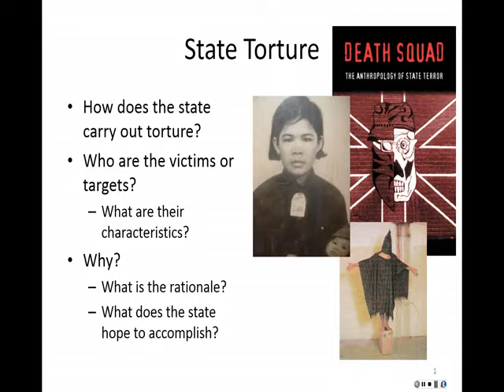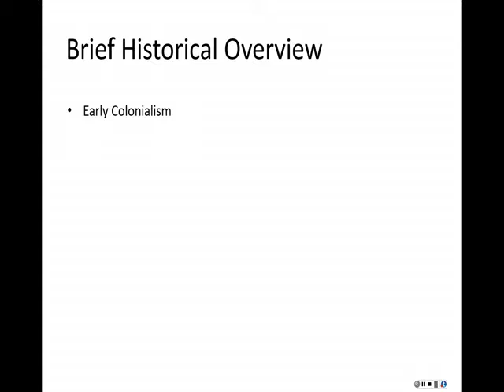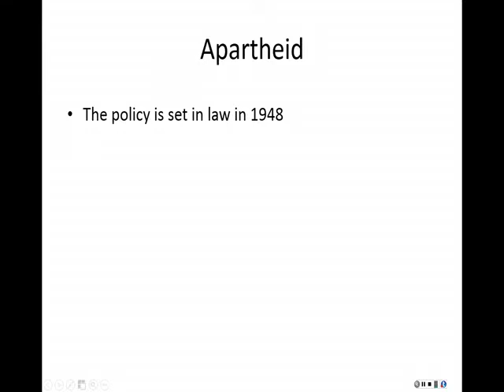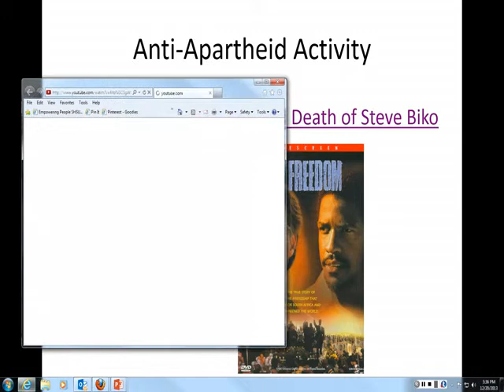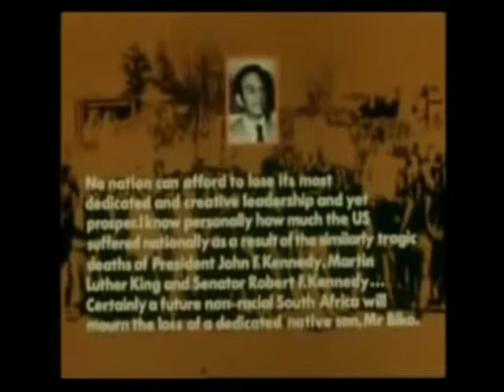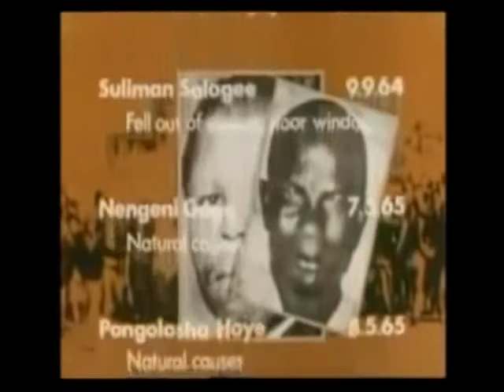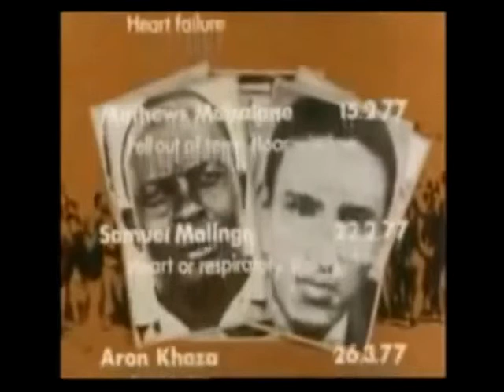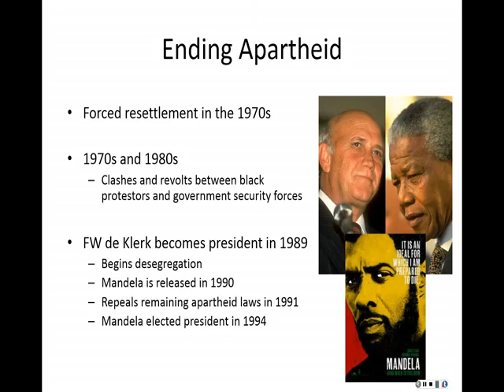Module 5 Lecture 3 Torture